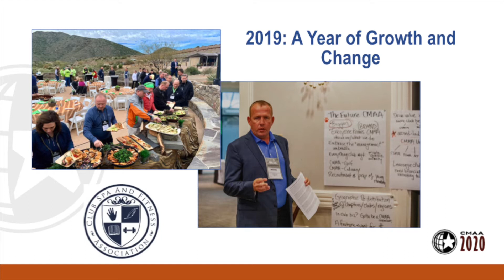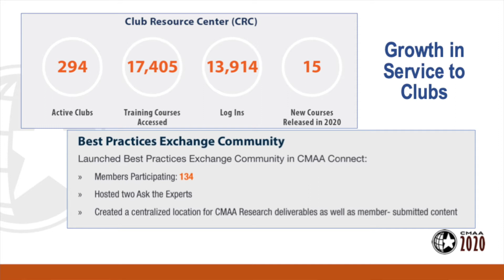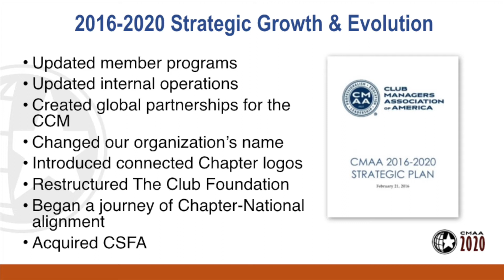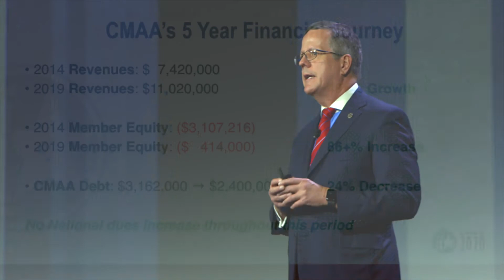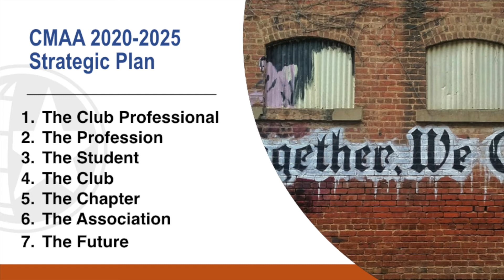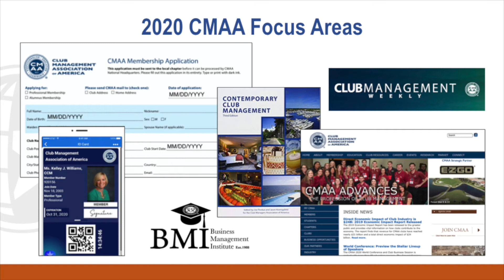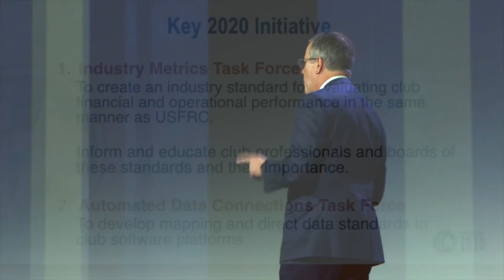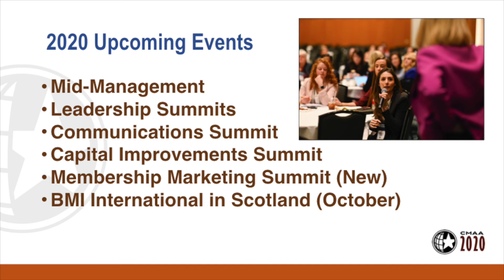CMAA State of the Association 2020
Hear directly from President & CEO Jeff Morgan, FASAE, CAE, at the 2020 World Conference & Club Business Expo, on Sunday, February 9.